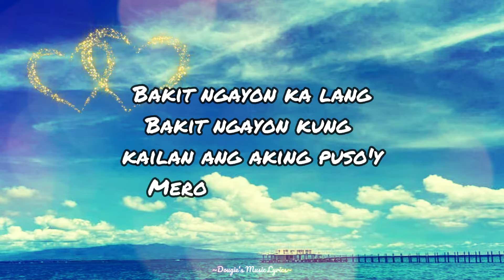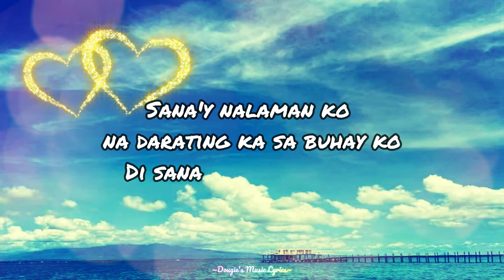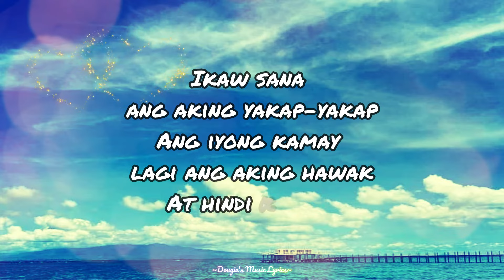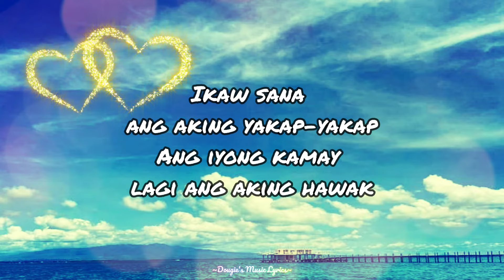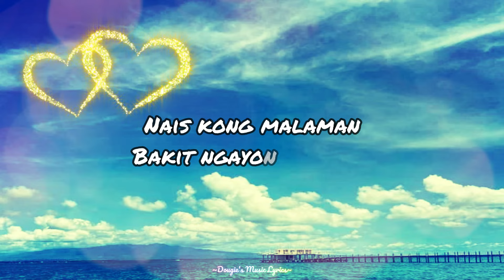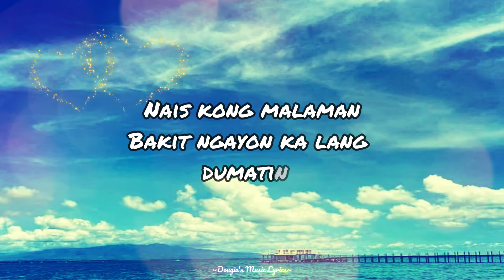Ogie Alcasid - Bakit Ngayon Ka Lang (Lyrics)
I do not intend to monetize this channel, I'm doing this for my hobby and love for music
Welcome to this channel, Hoping you'll enjoy sing-along while listening, I will do and try my best to entertain you

song lyrics